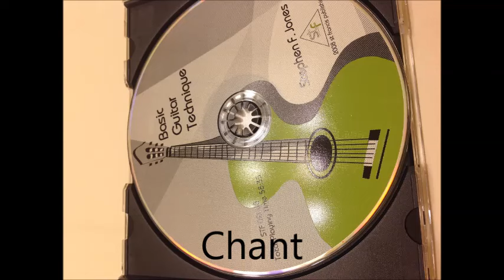chant higher quality